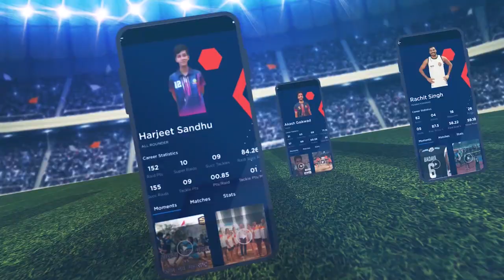Semi Finals : Dr Shirodkar Sports Club V/S Hothkaru Mahila Sangh | Rajyastriya Kabaddi Chashak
Semi Finals | Dr Shirodkar V/S Hotkaru Sangh | Shivneri Mahila Rajyastrariya Kabaddi 2022

Watch All The Kabaddi Matches Of Shivneri Chashak 2022 - Live Only On SportVot App.
Shivneri Event Link For To Watch All The Matches